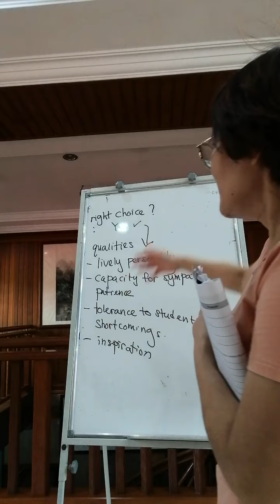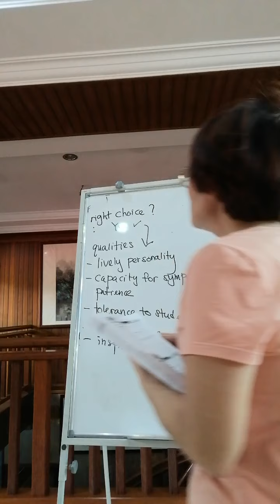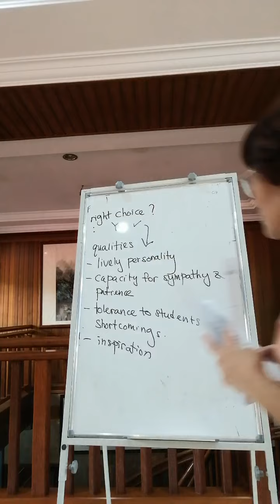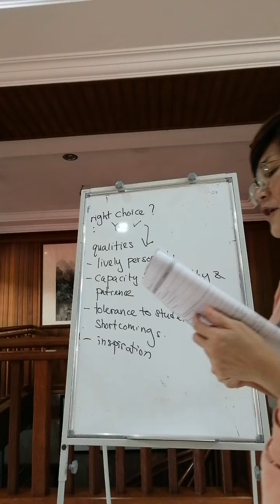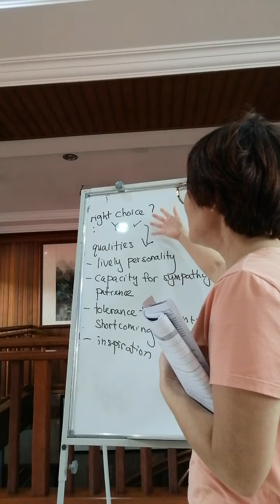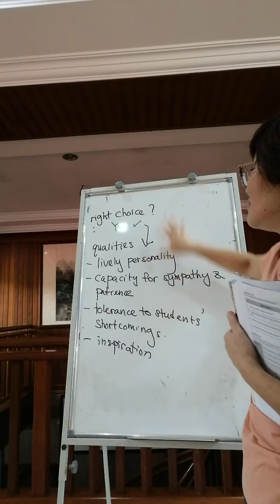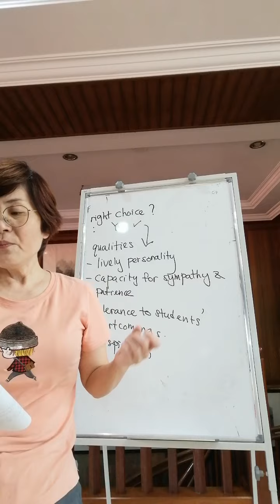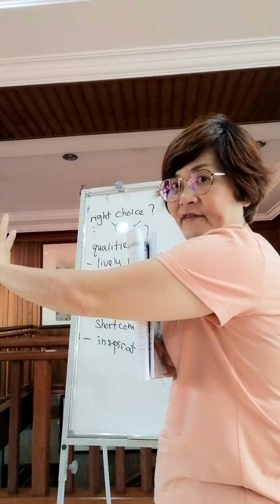form 4 &5( writing 1)